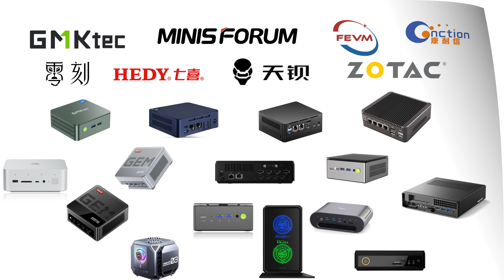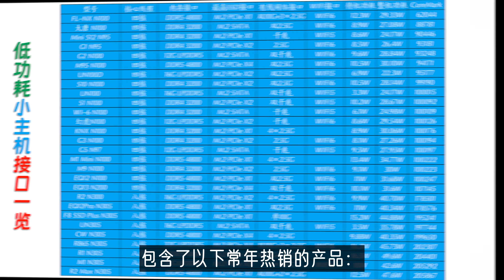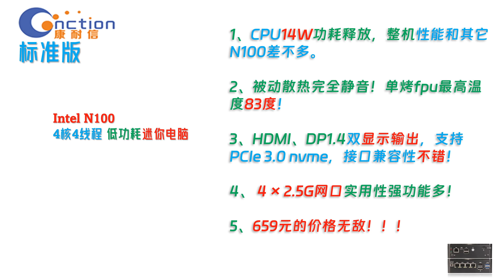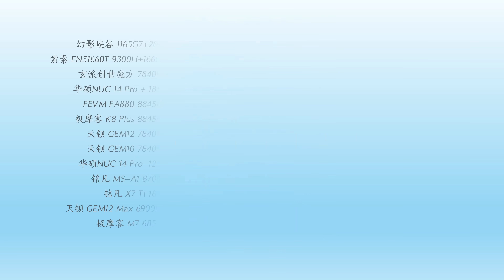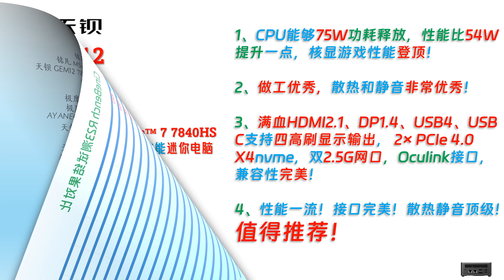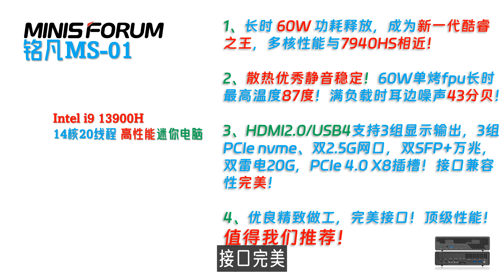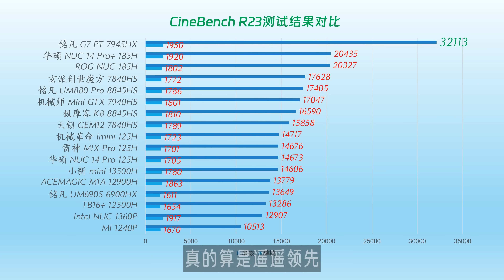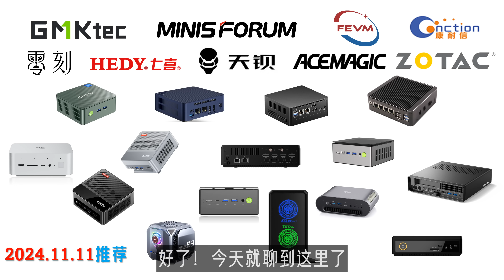「建议收藏」我们测试了26个品牌近60款新机，精选15款为您呈现双十一推荐！2024年双十一迷你电脑选购指南！minipc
旗舰高性能小主机：
GMK极摩客 K8 Plus 8845HS迷你电脑：

00:00 Intro
01:44 低功耗小主机
04:44 中端高性能小主机
07:29 旗舰高性能小主机
09:44 intel超高性能小主机
11:03 3A游戏独显小主机
13:19 最后总结